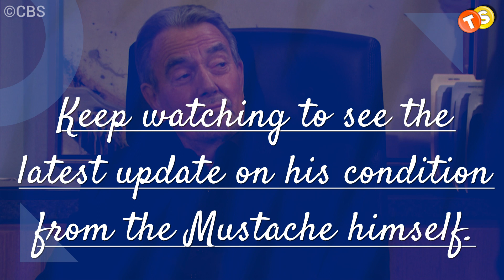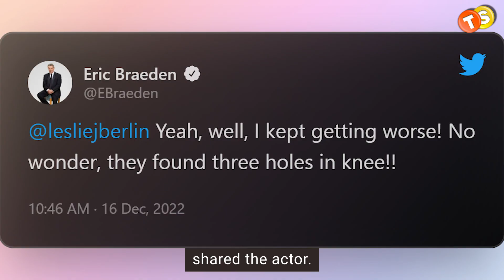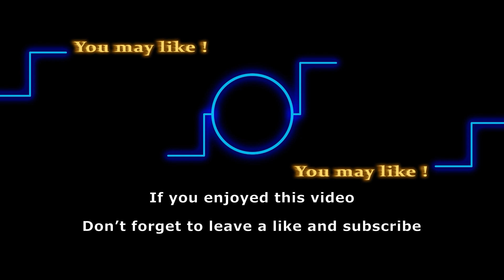Eric Braeden “going crazy” after knee replacement! Back from hospital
As you may already know, Eric Braeden is currently recovering from surgery. The Y&R royalty shocked fans with a photo from his hospital bed earlier this week, revealing that he had gotten his left knee replaced. Many fans and followers expressed their concern for the actor in the comments. You’ll be glad to know that Eric is back home and better than ever. Keep watching to see the latest update on his condition from the Mustache himself.

Track: Summer in the Neighborhood